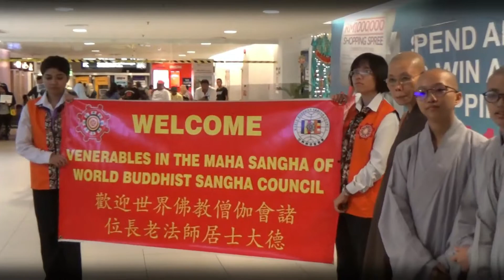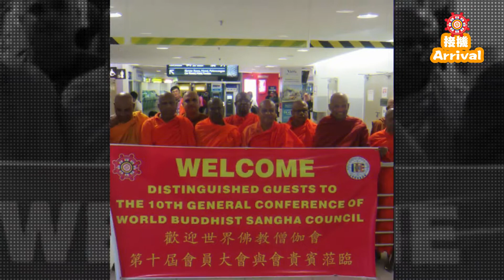2018世界佛教僧伽会第十届会员大会 Part1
马来西亚佛教总会